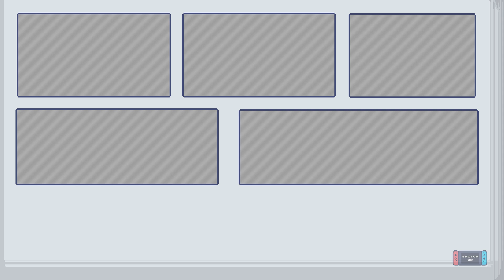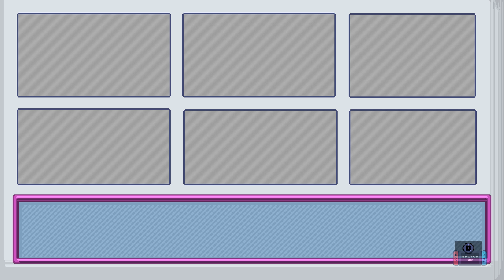Chenso Club - Nintendo Switch Gameplay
The alien invaders are everywhere, attacking everything and everyone! And when they die, the life-force they leave behind is an ultra-incredible energy source! Is there any hope?

Meet the Chenso Club: a growing group of fighters here to save the world. They’re using the aliens’ life-force to power up and beat them at their own game. Don’t let their adorable nature fool you - they will happily and brutally obliterate any threat that gets in their way.

Our heroines want any excuse to use their newfound powers. It’s up to you to master their moves, increase their power and show the world the might of the Chenso Club.

Master the girls’ moves, kick your reflexes into high gear, and battle your way through randomized stages to obliterate aliens.

Play solo or indulge the Chenso girls’ competitive nature with couch co-op.

Power up your heroine by sacrificing your health in shops and events.

Experience various fast paced and fun bonus levels and events!